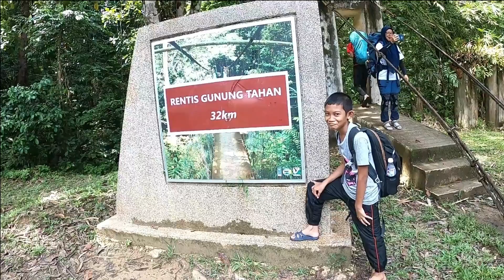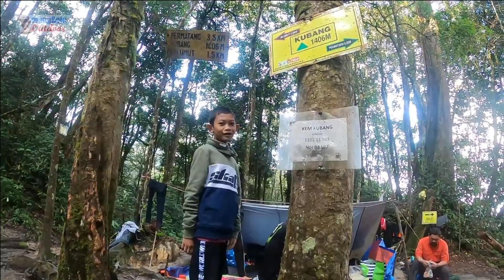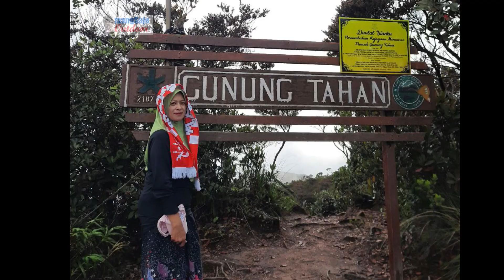Usia 10 Tahun sudah menawan Puncak Gunung Tahan Tahniah Aqif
Ekspedisi Mendaki Gunung Tahan laluan M2M atau Merapoh ke Merapoh pada cuti sekolah dari 5 hingga 10 Jun 2022 turut disertai oleh Afiq yang berusia 10 tahun. Memang sudah ada kanak-kanak yang mungkin jauh lebih muda dari Afiq namun kesukaran mendaki Gunung Tahan amat dirasai untuk melengkapkan momen ini untuk konten kali ini. Dia mampu sampai ke puncak bertemankan abang-abang dan kakak-kakak peserta ekspedisi. Ayahnyapun bersama dalam ekspedisi ini. @GunungTahan